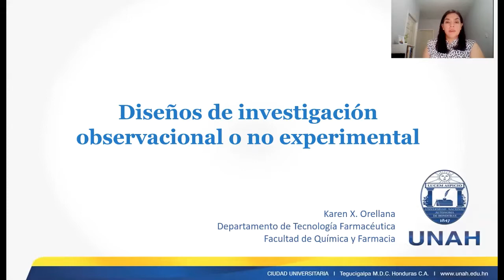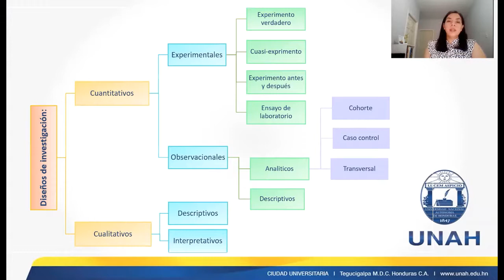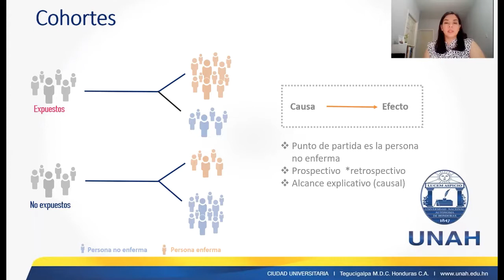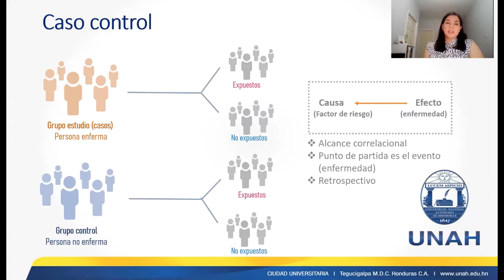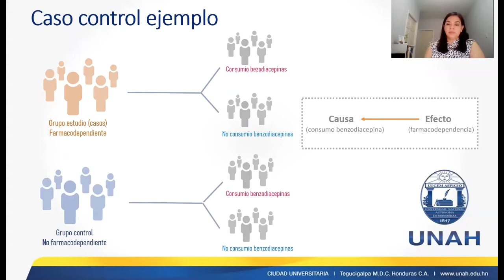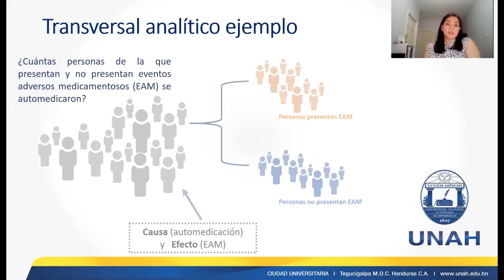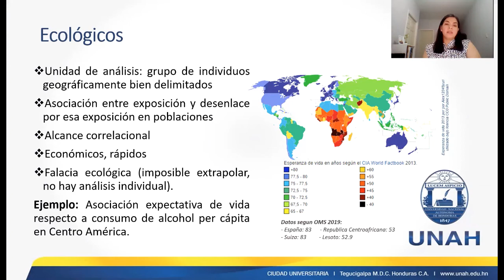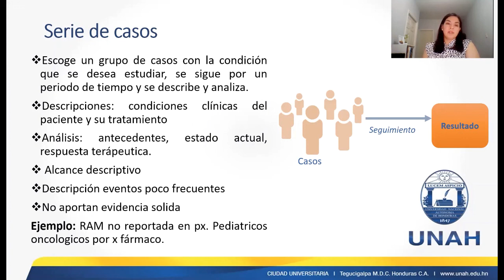Video 2 UNIDAD II_Diseños observacionales